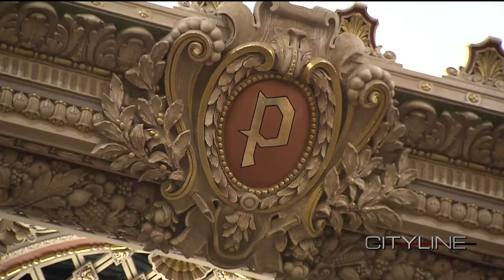Cityline - February 14, 2018 - Symphony Tacoma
Karina Bharne, Executive Director, Sarah Ioannides, Music Director and Svend Ronning, Concertmaster share some exciting news about Symphony Tacoma's upcoming concert: Scheherazade: Beyond the Silk Road.